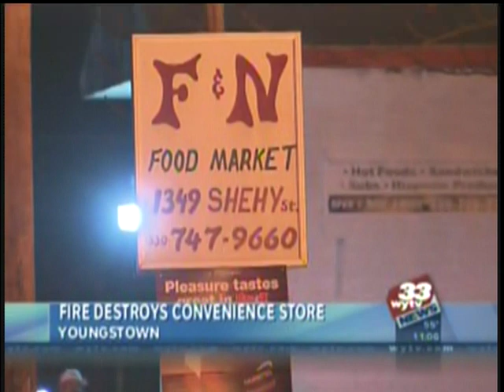Self Sufficient Energy | WYTV-33 Feature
Matt Baird explains the benefits of being a self sufficient green energy company.

FOR THE PLACE YOU LOVE.